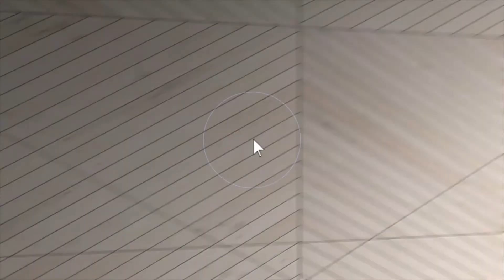5174 Tahoe Court, Clarkston, MI